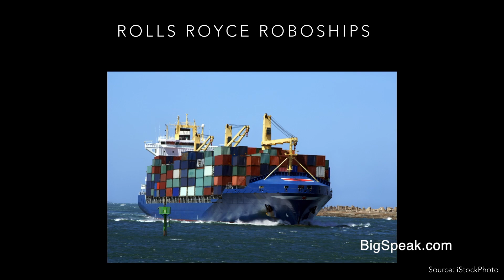Kevin Surace | Futurist Speaker | Demo Reel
Kevin Surace is a CEO, futurist and disruptive innovation speaker, creator of the first smartphone and digital assistant, and innovator of the decade. Surace has disrupted every industry he has entered from communications to A.I. to building materials. He’s been named Inc. Magazine’s Entrepreneur of the Year, CNBC’s Innovator of the Decade, and inducted into RIT’s Innovation Hall of Fame. While he has a deep technical background, he has been featured in over 15 TED talks and is a high-energy dynamic speaker and true entertainer who has excited, educated and energized 100’s of audiences to action with his personal brand of “Edutainment.”

Before there was iPhone or Siri, Surace disrupted the communication and A.I. industries with AirCommunicator and Mary (Portico). AirCommunicator was the first smartphone to transmit data over cellular and Mary was the first AI digital assistant. The technology for all digital assistants has been based on the many patents from Surace’s work.

When not disrupting industries or “edutaining” TED audiences, Surace is a true renaissance man as a music director, producer, arranger, and percussionist. In his latest project “Big, Bold, and, Brassy,” Surace serves as conductor for a 28-piece orchestra featuring international jazz star Nicole Henry where they feature new high-power renditions of Broadway and pop tunes for corporate events. His 2AM at the Sands show, about a night in 1966 Vegas, just released a live album starring Andrew Samonsky.